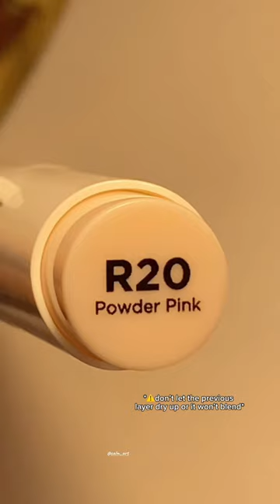how I blend blush with alcohol markers❓✨